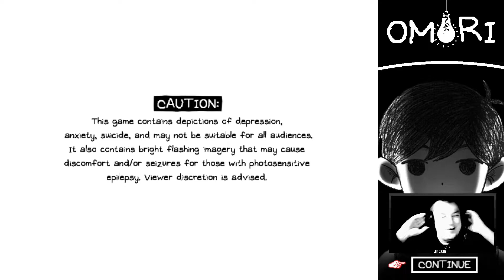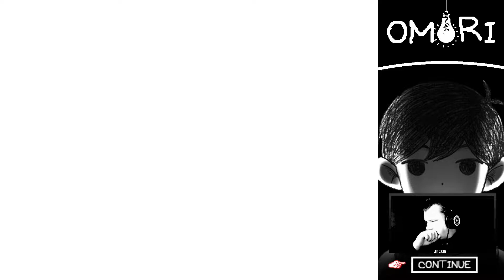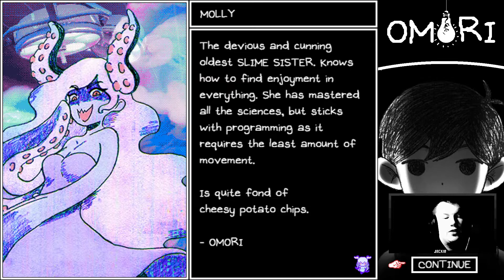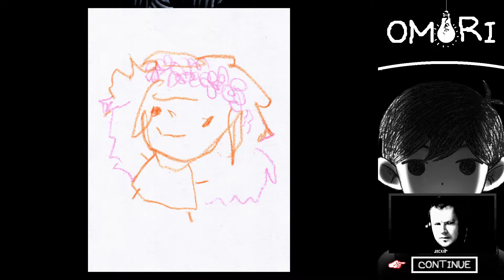My Personal Black Space - OMORI - Part 20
First title reference! Waow.
But yeah. Welcome to Black Space, again.
We were here before but now we go there again!
What wonderful things shall we see today?

Hold on to your toast.
It's going to be one heck of a ride.